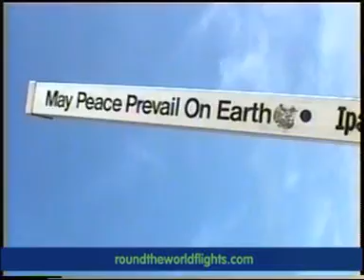RTW in 60 seconds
part three of the new round thee world trilogy- spot the countries as they fly by to the manic beat of Hava Nagila